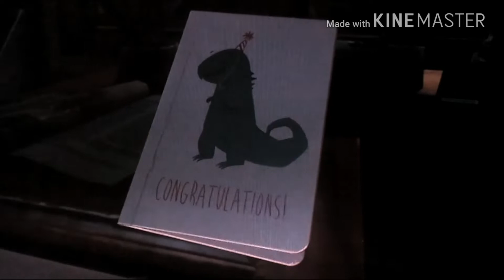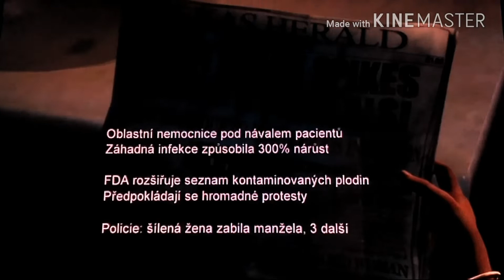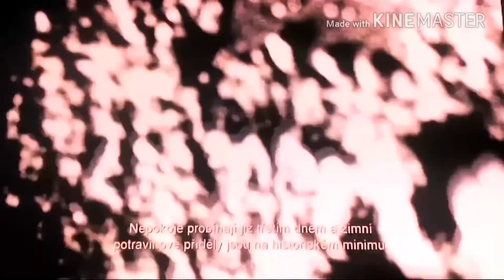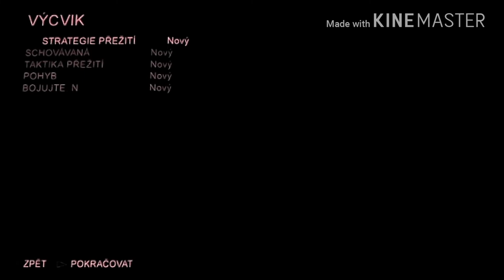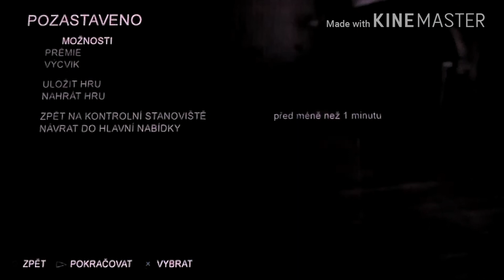The last of us #1